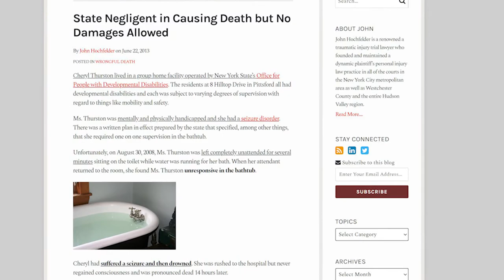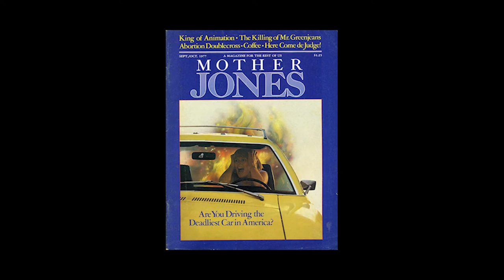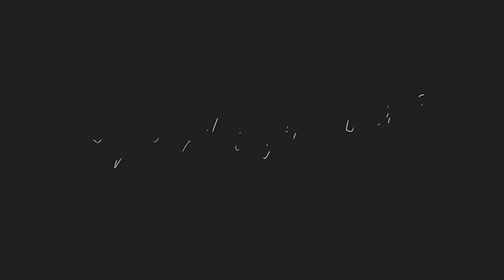The Price of a Life (ft. Dr. Howard Friedman)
Prices are put on human lives all the time.  Why does this happen? How does this happen? More importantly, what does it mean for you? Find out in this great interview with leading data scientist and health economist Dr. Howard Friedman.